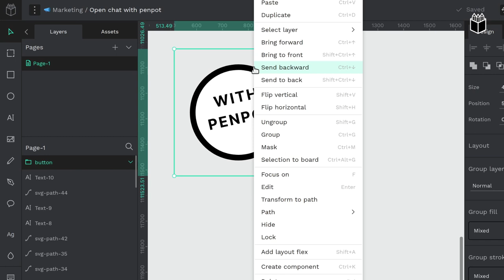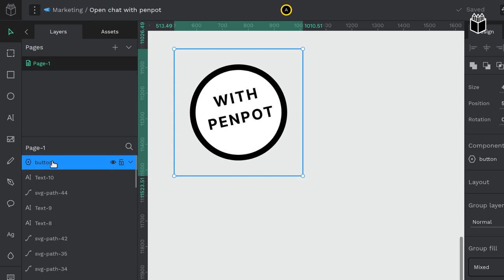Open Chat with Penpot | Ep.01 | Máirín Duffy: Senior Principal Interaction Designer at Red Hat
We're launching a brand new series of interviews, where questions go back and forth between Pablo Ruiz Múzquiz, CEO at Penpot, and our guests about the intersection between Design & Code and open source primarily. In the first episode, we had the absolute pleasure to welcome Máirín Duffy, Sr. Principal Interaction Designer at Red Hat, to discuss with her about workflows between designers and coders, the increasing participation of designers in open source, and much more.

Penpot is an Open-Source Design & Prototyping Tool made for teams. Penpot invites designers all over the world to fall in love with open source while getting developers excited about the design process in return.You can use it for your mockups and web / app / UX & UI Design.

Penpot: Bring Design Freedom to your Product Team

0:00 Intro
01:18 Presentation Máirín Duffy
04:04 Professional Boundaries Design - Code
08:50 A look at the workflow
24:00 Integration with GitHub
34:34 The future of open-source design
45:44  Component feature in Penpot
55:52 Ending